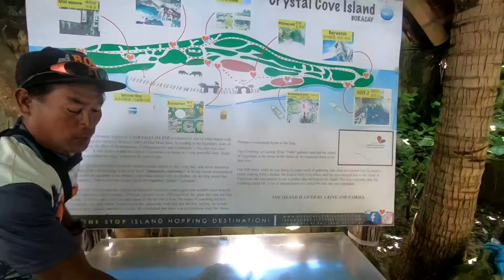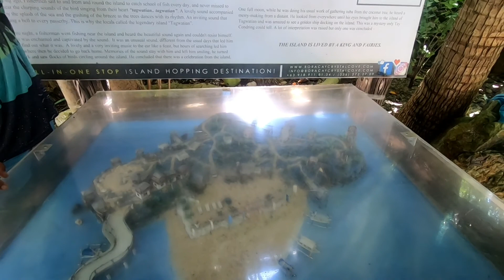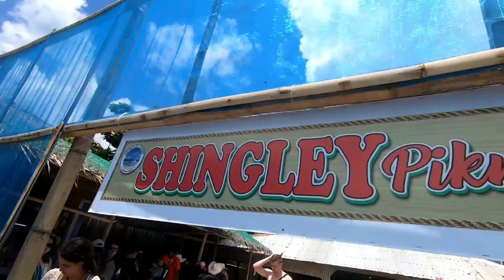Boracay DIY P2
Welcome to Jay C TV
On this channel, we explore places, providing entertaining and informative content to inspire, educate, and entertain our viewers.
Join us as we explore more places and share tips, tutorials, reviews, and insights that might help you.